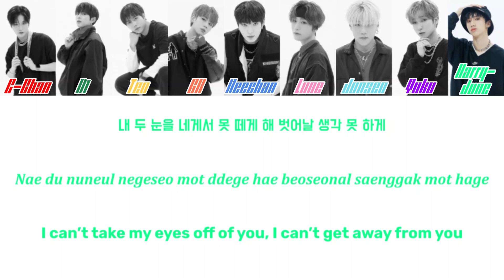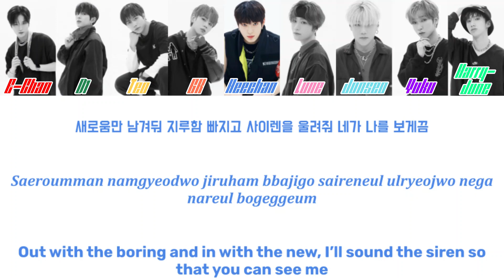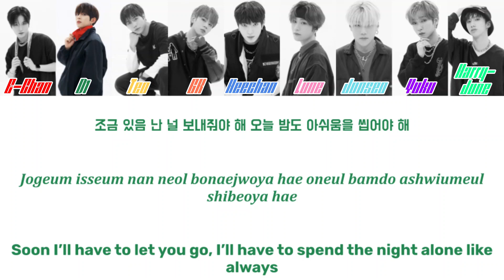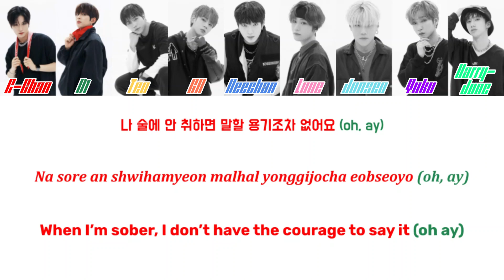Sober (안 취해) by DKB | Colour Coded Lyrics (KOR/ROM/ENG)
Members:
Red - E-Chan
Dark Green - D1
Yellow - Teo
Orange - GK
Dark Blue - Heechan
Pink - Lune
Light Blue - Junseo
Purple - Yuku
Light Green - Harry-June